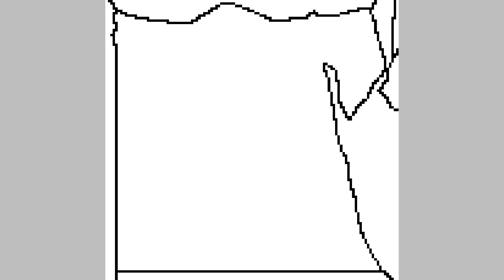How am I drawing Egypt